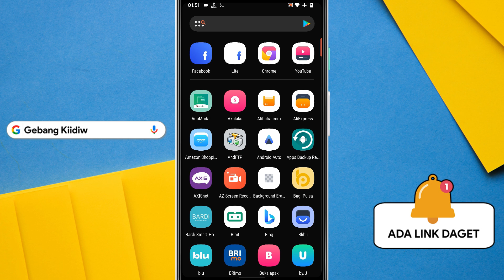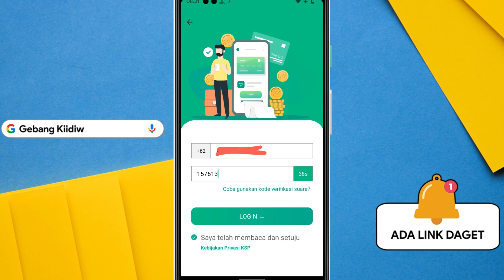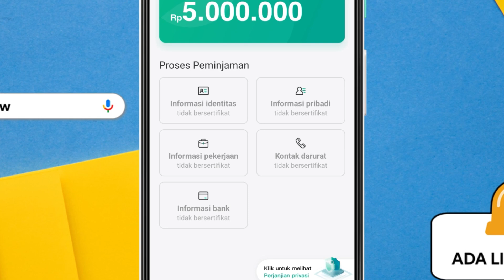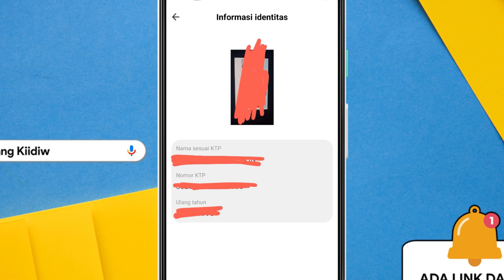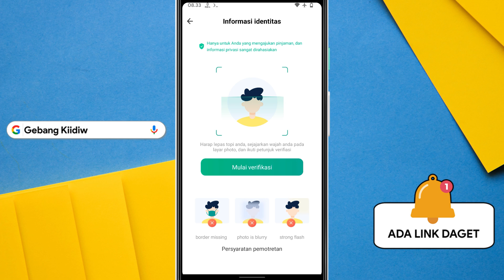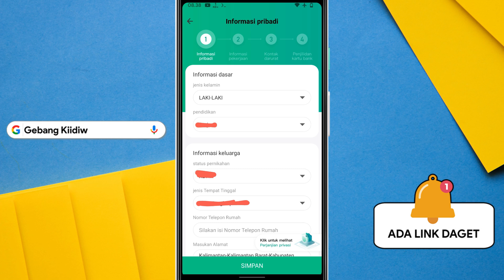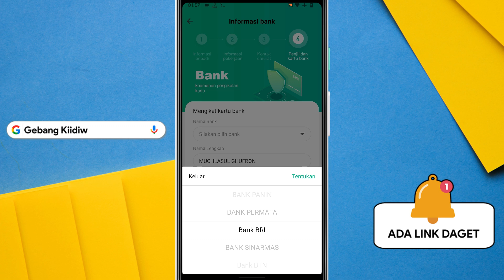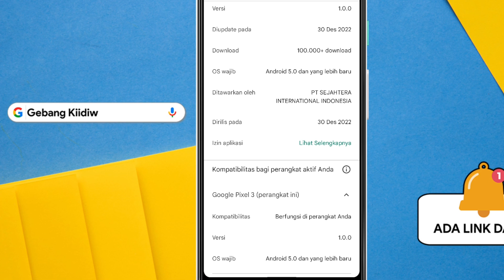1 MENIT DI ACC - Pinjol Tidak Resmi OJK Bunga Rendah Tenor Panjang | Pinjaman Online Langsung Cair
Pinjaman online kali ini adalah pinjaman online langsung cair dari pinjaman online terpercaya. Dengan pinjaman online langsung cair kali ini, kalian bisa mengajukan pinjaman dengan cepat. Ini adalah pinjol bunga rendah tenor panjang pinjaman online terpercaya. Pinjaman online tidak resmi ojk. Pengajuanmudah sampai dengan 5jt rupiah dan tenor hingga 12 bulan.